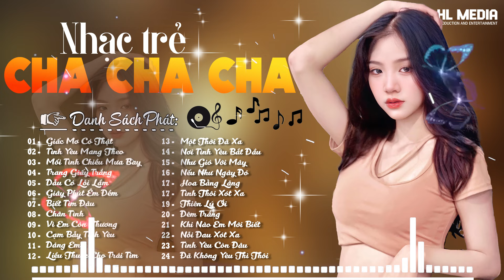Danh Sách Nhạc 8x 9x Gây Thương Nhớ Một Thời | Nhạc Trẻ Cha Cha Cha Hot Trend 2024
Tuyết Nhi xin cám ơn các vị khán giả đã theo dõi và ủng hộ kênh trong thời gian qua. Và cũng rất mong nhận được sự yêu mến của mọi người trong thời gian tới.!

© Bản quyền thuộc về Tuyết Nhi Organ